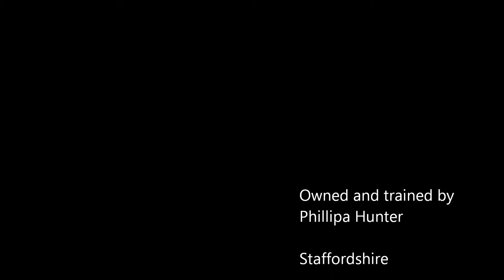Ekkolander Glenfiddich - Training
Ekkolander Glenfiddich, 11 month old Large Munsterlander dog.